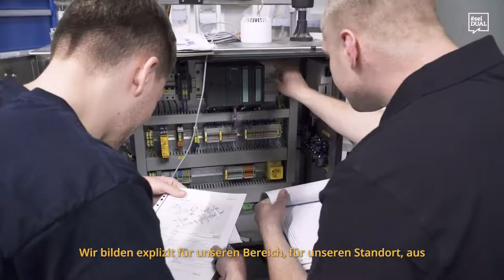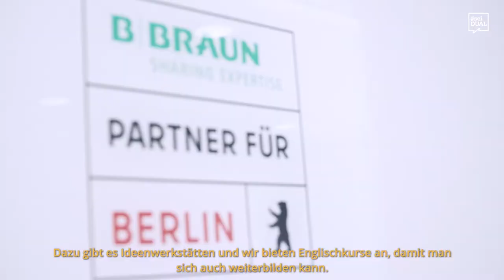Ausbildung | Mechatroniker*in | B. Braun Melsungen AG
Bauteile herstellen und kleine Stellschrauben anziehen, damit das große Ganze funktioniert. Als Mechaniker*in hat man viele Möglichkeiten. Was du dafür brauchst? Azubi Kevin von der B. Braun Melsungen AG erklärt es!